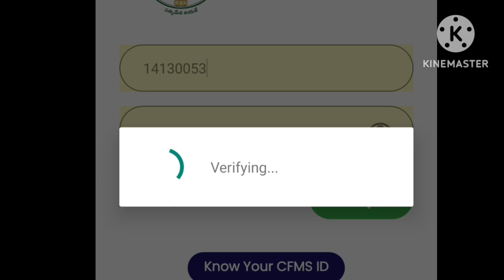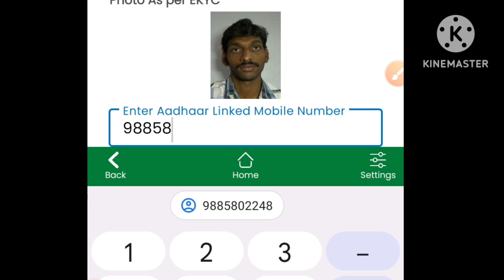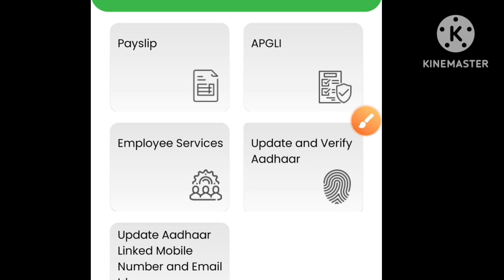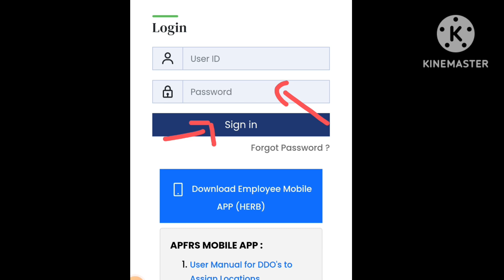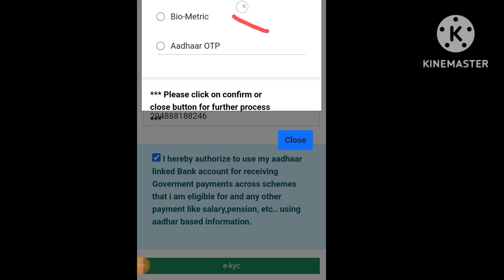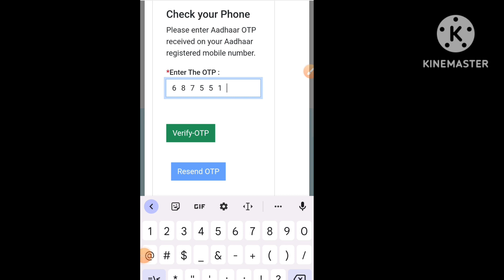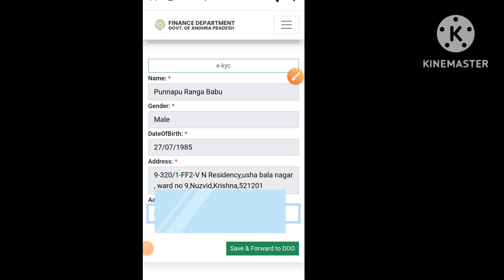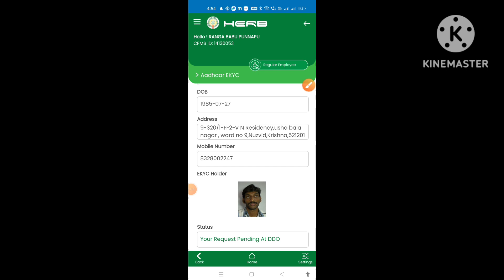👍💐🏆HERB App లో ఉద్యోగుల e-kyc చేసే విధానం,Herb site లో CFMS ID కి ఆధార్ లింక్ చేసే విధానం 👍💐🏆